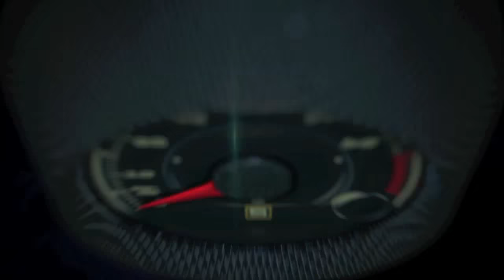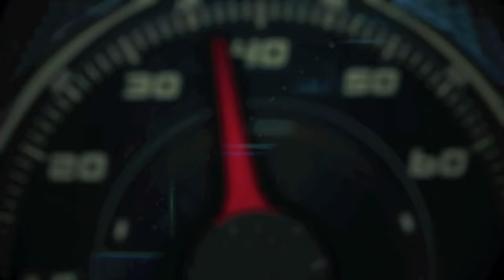Ecoreco M5 Electric Scooter Test Drive en Miami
El Ecoreco M5 Electric Scooter es un medio de transporte alternativo que permite viajar hasta 500 millas por solo $1.

Esta edición cuenta con suspensión en las dos ruedas, lo que permite tener un viaje más cómodo.

Tiene una batería de 36V que se puede recargar por completo en 4 horas y media para una independencia de hasta 20 millas con velocidad máxima de 20 millas por hora.